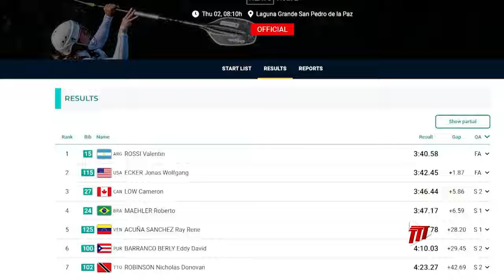Pan Am Games Update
To the Pan American Games in Santiago, Chile where T&T athletes were involved in Canoe and Track and Field action.

We begin on the water where Nicholas Robinson took part in the Canoe K1 1000 Metre Sprint Heat 2.

Robinson would have to settle for seventh place in the Heat in a time of 4.23.27 seconds and he did not advance to the Semi Final rounds. The winner of the Heat was Valentin Rossi of Argentina in 3.40.58 seconds.

Meanwhile, in Track and Field, the Men's 4x100 quartet of Jerrod Elcock, Judah Taylor, Eric Harrison Junior, and Kyle Greaux qualified for the Sprint Relay Final by finishing third in Heat 1 in 39.53 seconds.

Their Final takes place at 8:03pm, following on the heels of Reyare Thomas in the Women's 200 Final at 7:02pm, and Kyle Greaux in the Men's 200 Final at 7:10pm.